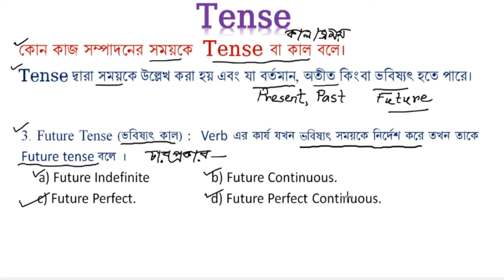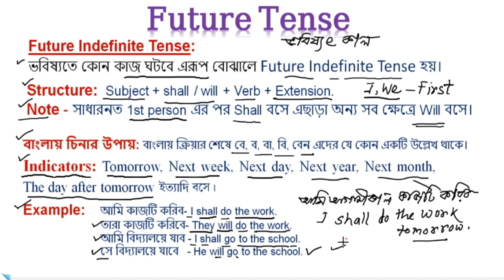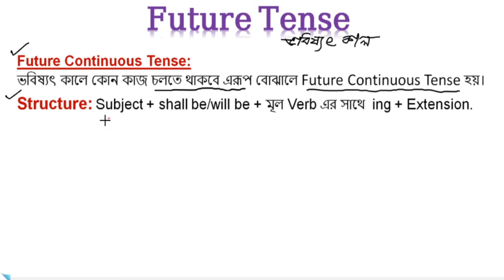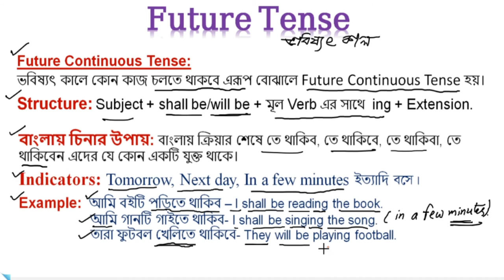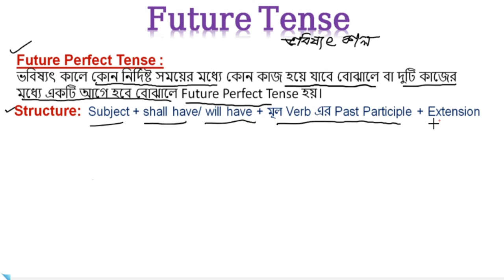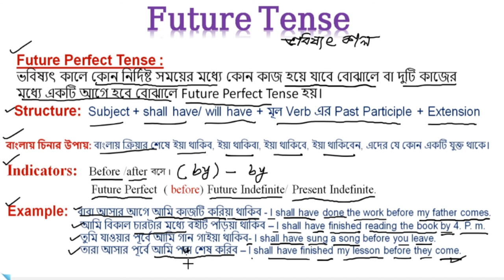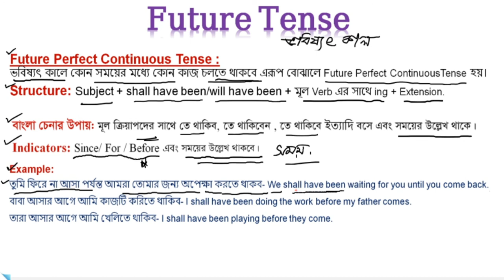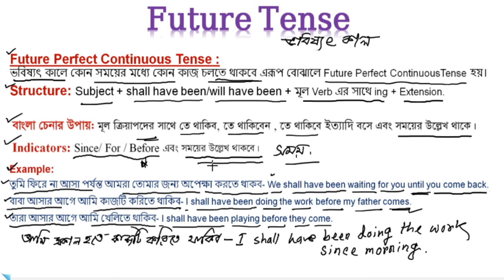Future Tense এর বিস্তারিত আলোচনা~Indefinite, Continuous, Perfect, Perfect Continuous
Future Tense এর বিস্তারিত আলোচনা~Future Indefinite,Continuous,Perfect, Perfect Continuous
Welcome to purnenduchakrabarty's Youtube channel.
This is the Ever Best Youtube  Channel for the best trips and tricks of Education. If You want to get more latest videos of education, You may Join.